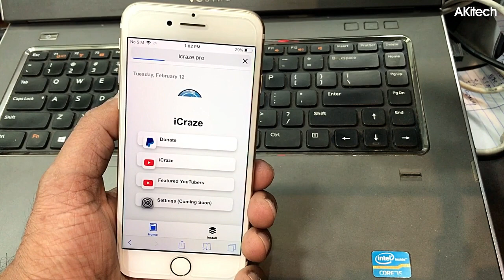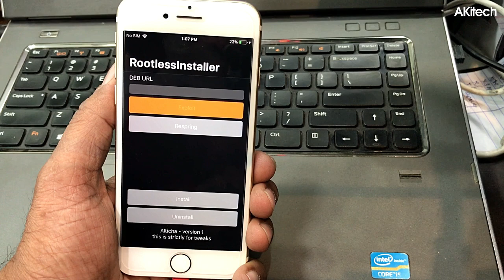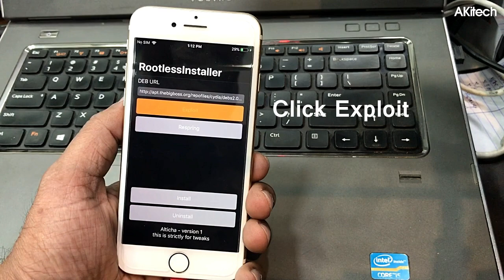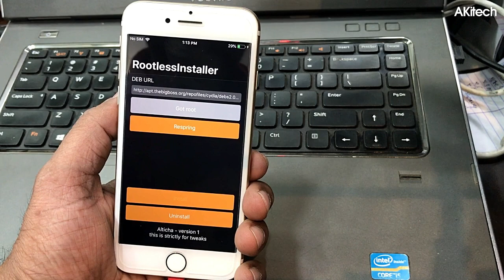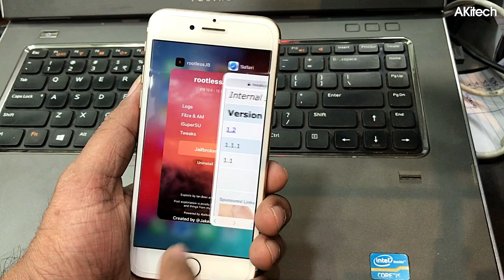iOS 12 Jailbreak | NEW Tweak Installer! How To install Tweaks on iOS 12 on iOS 12 Jailbreak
Devices Supported: iPhone SE, iPhone 6S (plus), iPhone 7 (plus), iPhone 8 (plus), iPhone X, iPad Pro, iPad 2017, iPad 2018

Devices NOT supported: iPhone 6 (plus), iPhone 5S, iPod Touch 6, iPhone XR, iPhone XS / Max, iPad air 2 / Air.

iOS firmwares supported: iOS 12.0, iOS 12.0.1, iOS 12.1, iOS 12.1.1, iOS 12.1.2

iOS firmwares NOT supported: iOS 12.1.3, iOS 12.2 and above